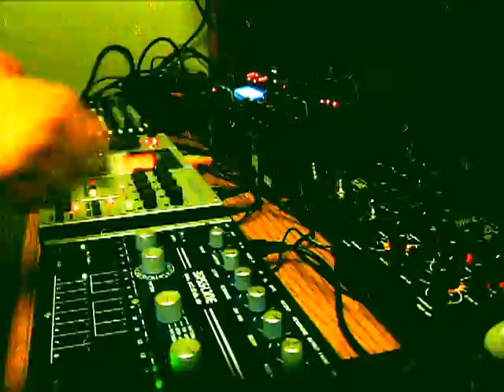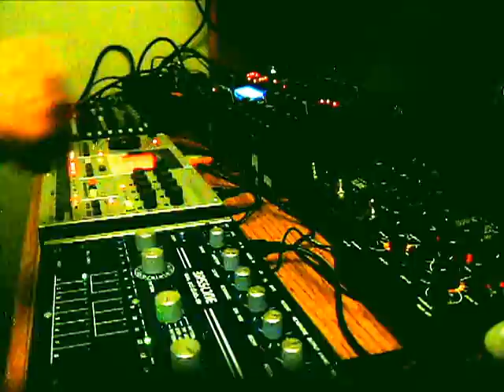acid friday [bassline 2 / virus / md uw mk2]